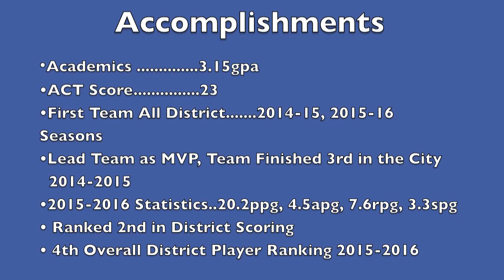Devonte M. Collins Hoop MIx...New!!!